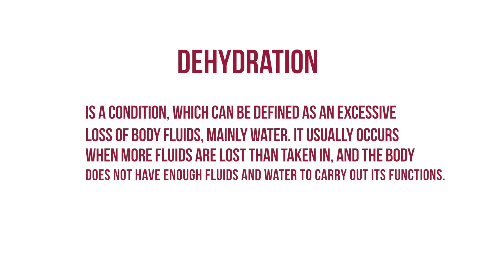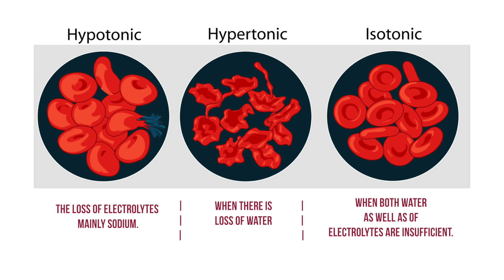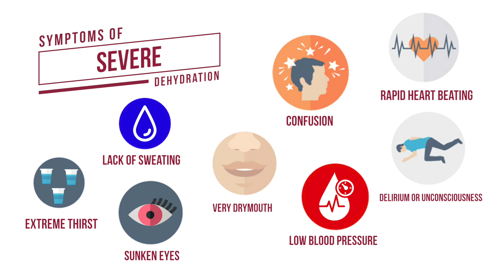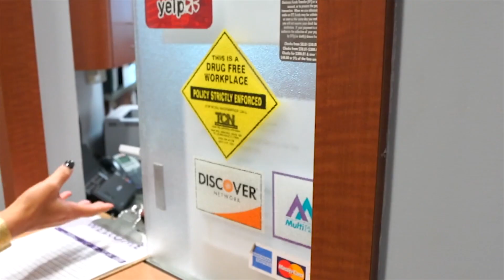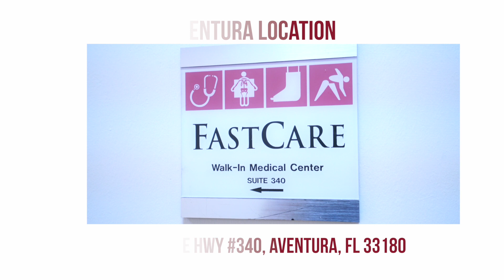FastCare Urgnet Care What is Dehydration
Dehydration:

In this video Dr. Matthew Korn from FastCare Urgent care talks about Dehydration. The general Information, the causation, Management and Treatment, as well as symptoms. I hope you love this video.

The Gear I use:

SD cards
Wide Lens
Fav Lens
2nd Fav Lens
Wireless Mics
Fav Drone